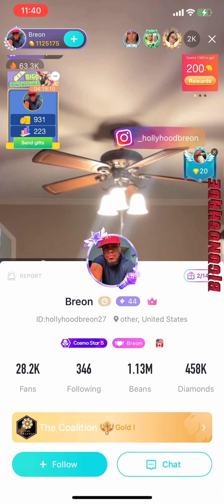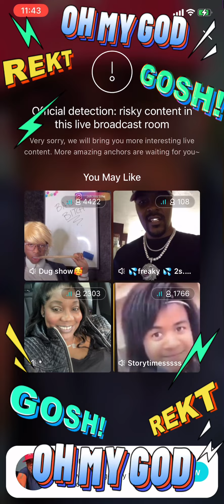21BB Threw her Bloody stuff in the Air For Breon